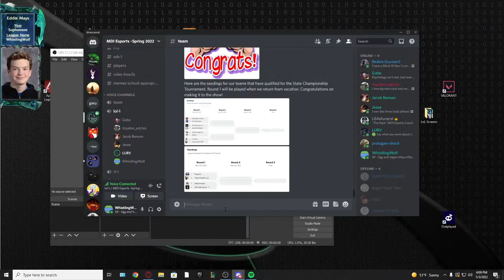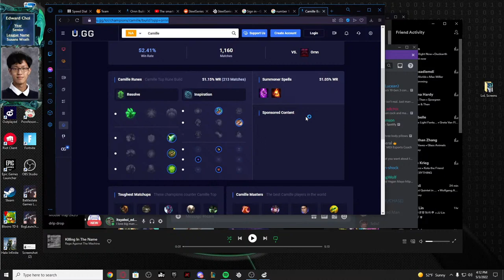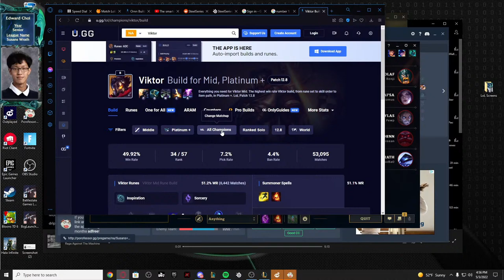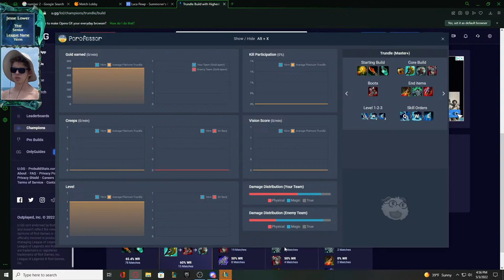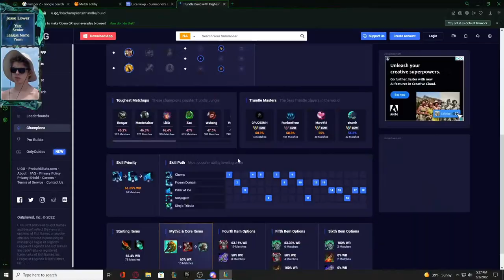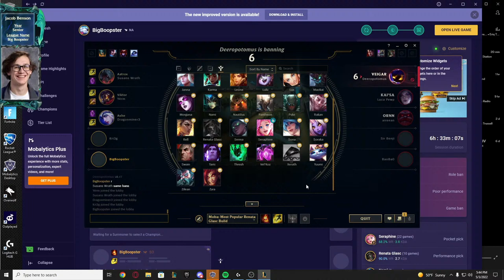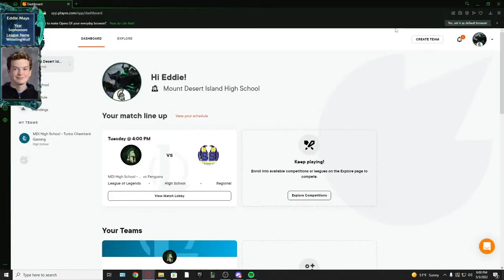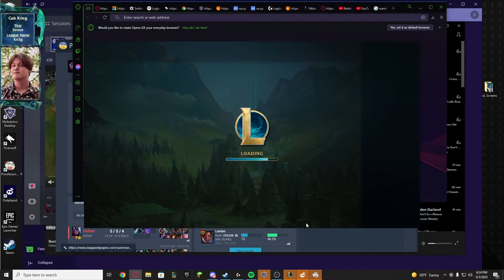2022 Maine Esport State Championship - League of Legends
2022 Spring Esports State Championship